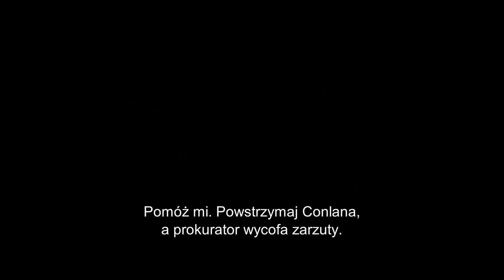Detektyw Knight: Odkupienie | Cineman